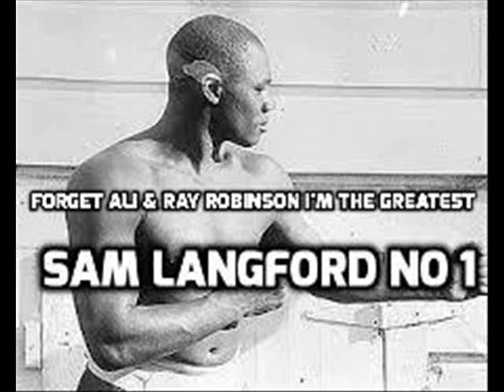SAM LANGFORD THE GREATEST OF ALL TIME